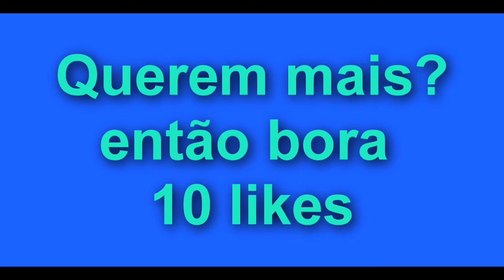Raft #1: Primeira Noite,e, já veio Tubarão!!!!!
▬▬▬▬▬▬▬▬▬▬▬☯♛ஜ۩۞۩ஜ♛☯▬▬▬▬▬▬▬▬▬▬▬▬▬
▓▓▓▒▒▒░░░ LEIA A DESCRIÇÃO DO VÍDEO ░░░▒▒▒▓▓▓
▬▬▬▬▬▬▬▬▬▬▬☯♛ஜ۩۞۩ஜ♛☯▬▬▬▬▬▬▬▬▬▬▬▬▬

ºººººººººººººººººººººººººººº-ºººººººººººººººººººººººººººººººººº ▓▓▓▒▒▒░░░ Mete o ''HADUKKEN'' no like ░░░▒▒▒▓▓▓
LikeLikeLikeLikeLikeLikeLikeLikeLikeLikeLikeLikeLikeLikeLikeLikeLikeLikeLikeLikeLikeLikeLikeLikeLikeLikeLikeLikeLikeLikeLikeLikeLikeLikeLikeLikeLikeLikeLikeLikeLikeLikeLikeLikeLikeLikeLikeLikeLikeLikeLikeLikeLikeLikeLikeLikeLikeLikeLikeLikeLikeLikeLikeLikeLike!!

Acredite Que Você Vai Chegar Lá!! ;) :)
XD